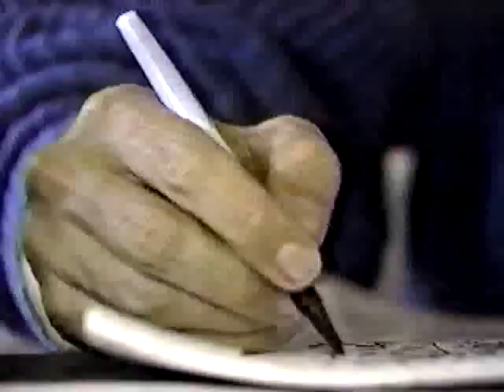Television (movie, nightclub) legend: Mitzi Gaynor on her birthday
One of television's best entertainers, Mitzi Gaynor is celebrating her birthday today, Sunday, September 4th.

Mitzi (we have a video clip of her here on Television Vanguard, posted in fall 2014) was a star in Hollywood before entering television with her own series of specials - beginning in 1968.  But television, and those 'nightclub-like' dance performances, made her a star known everywhere on television from that point on.   Included in this amazing television career was the key pivot point for her... the 1967 Academy Awards performance of 'Georgy Girl'... one of the best performances on the Academy Awards (and on television) of all time.  It was that performance that helped pave the way for Mitzi's amazing series of specials for NBC, beginning with a Christmas special in 1967, and then on CBS beginning in 1973.

An impressive performer, outfitted by the great Bob Mackie (who would go on to work with Carol Burnett and Cher on their television series).

The DVD of Mitzi's specials, entitled: Mitzi Gaynor - Razzle Dazzle is a must have for collectors and anyone who enjoys great comedy/variety programs of the 1960s and 1970s.

This clip is from a 'Lifestyles of the Rich and Famous' episode that featured Mitzi and husband/television producer Jack Bean (who passed away in 2006), and was broadcast on October 23, 1988.

Happy Birthday Mitzi!  May you have many more!

Enjoy!   Our look back at the 50th anniversary of the 1966-67 television season begins tomorrow evening!